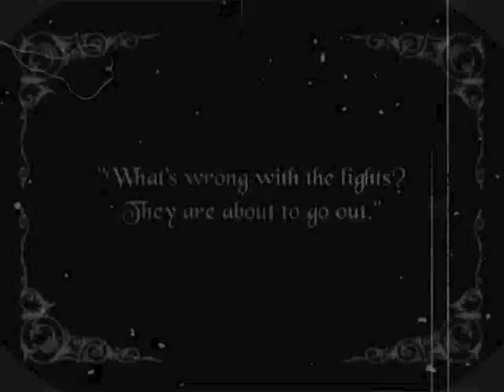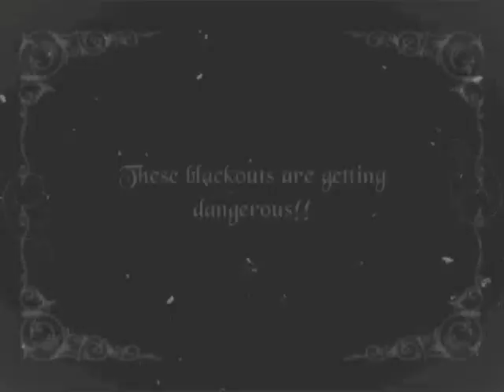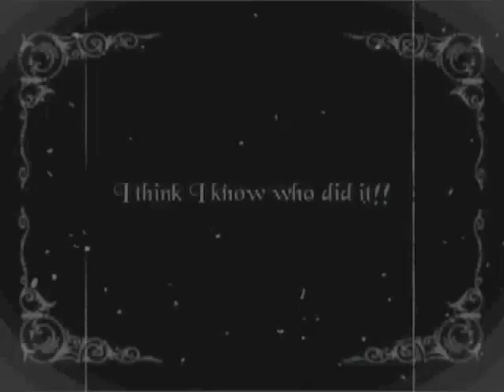The Killer Surprise Party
A Murder Mystery movie filmed by 4th period for entry in to the El Dorado Silent Film Festival